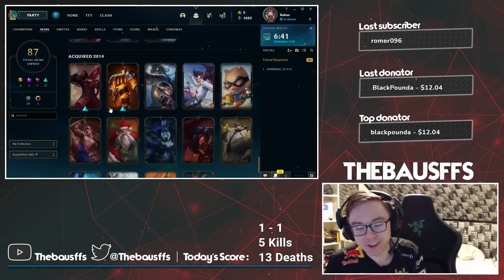I DIDN'T EVEN KNOW WHAT FASTING MEANT